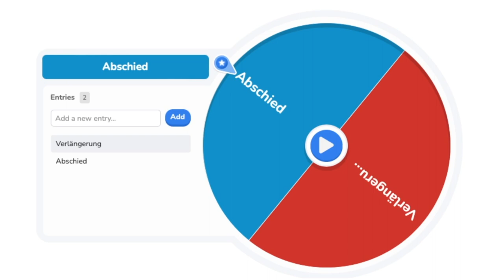ELLYES SKHIRI: Die ENTSCHEIDUNG! 😱 Bleibt er oder geht er? 🤯 | Köln Karriere #6 (FIFA 23)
Ob Skhiri bleibt oder geht ist auch im echten Leben eine wichtige Frage für den 1. FC Köln. Jetzt ist es bei uns soweit, dass wir die Entscheidung im FIFA 23 Karrieremodus treffen müssen. Wie hättet ihr entschieden?